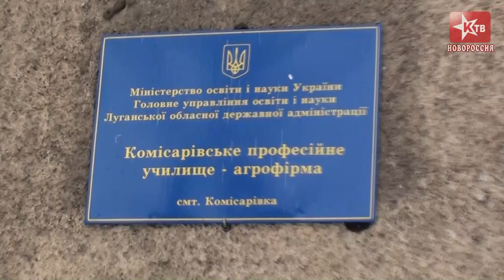В селе прифронтовом...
Новороссия. Чем живут в прифронтовых посёлках обычные люди, не участвующие в военных действиях - дети, старики, многодетные и одинокие матери?
Наш корреспондент побывала у самой линии фронта - в поселках Вергулёвка и Анновка, где хорошо слышны разрывы снарядов.

Профтехучилище-агрофирма. В этом году из-за боевых действий украинских карателей учащиеся
не смогли выйти на практику - работы по посеву зерна. Ранее училище на вырученные деньги кормило их и  одевало учеников.
Теперь дети обречены на голодание. Многие из них - сироты. Никаких дотаций от государства (в том числе от ЛНР) они не получают.
Одеты в легкие курточки и кроссовки.  Один из учащихся рассказывает, как получил ранение во время очередного обстрела...

Бывший шахтёр, лишившийся ноги, работает на кухне, готовит еду ополченцам. Помогают все, кто могут - женщины и дети..

Пожилая бабушка помнит Великую Отечественную. Не удалось пожить спокойно на пенсии. Денег нет, здоровье подводит, ближайший врач - в другом населенном пункте.
Автобусы бесплатно не возят даже пенсионеров...

Многодетная мать. Помощи от ЛНР не получает. Помогают ополченцы, кто чем может...

Молодая мама и её дочка Варя, которая мечтает получить в подарок куклу и... уверена, что в их дом не попадёт снаряд.